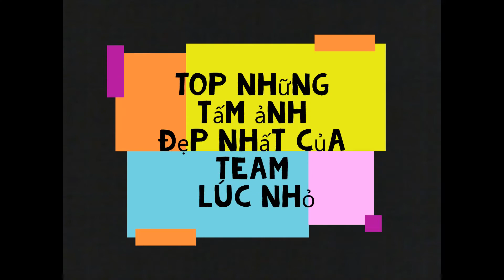Những tấm ảnh đẹp nhất của team(2014-2017)/Khang-girateam